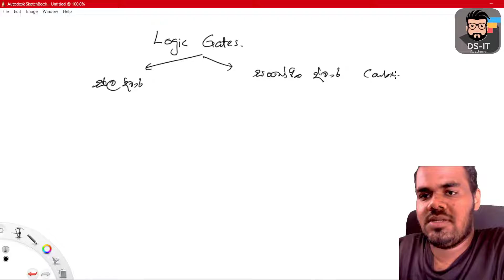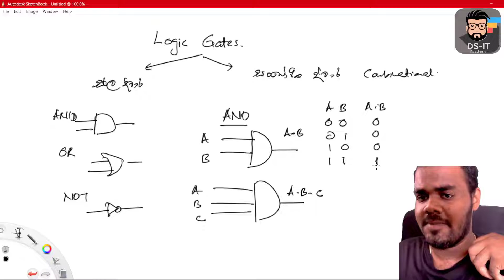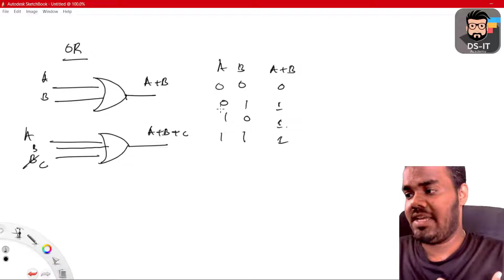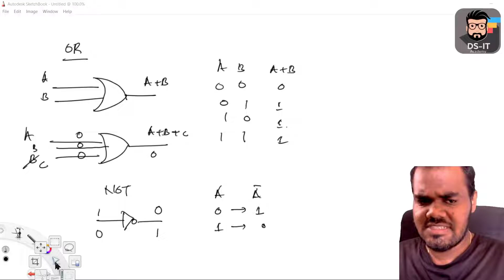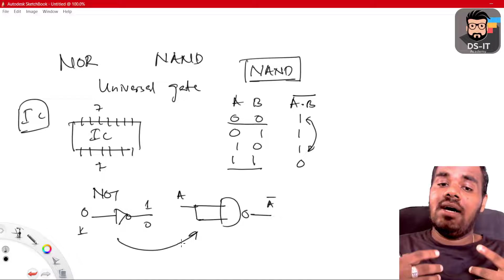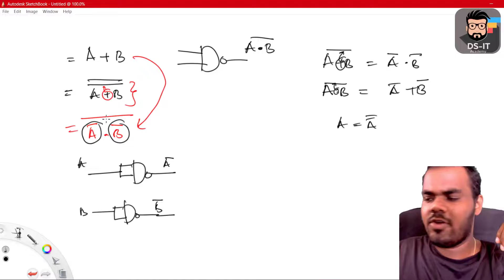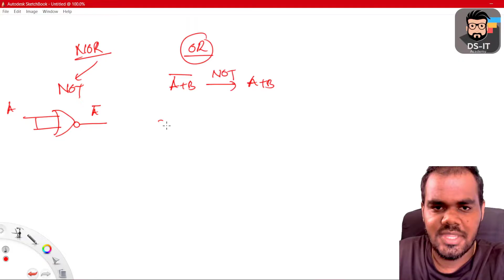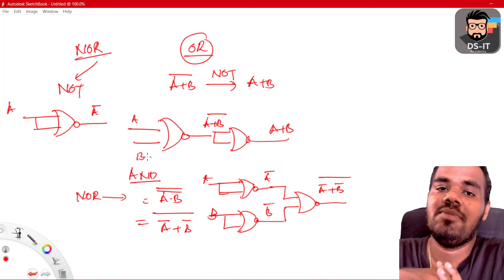Logic Gates Short Note Video | තාර්කික ද්වාර - AL ICT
All these videos are property of the "Deshan Sumanathilaka IT Academy" Youtube Channel.